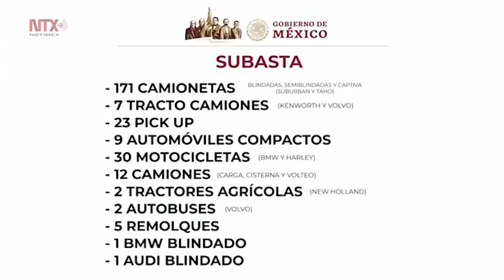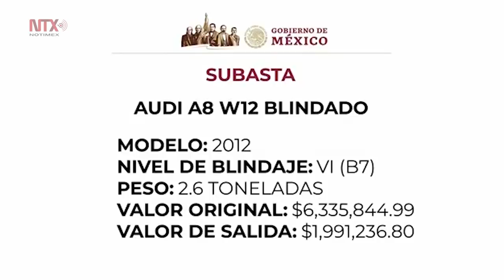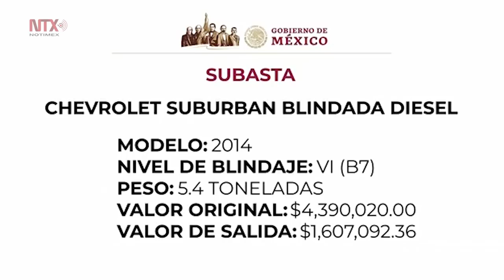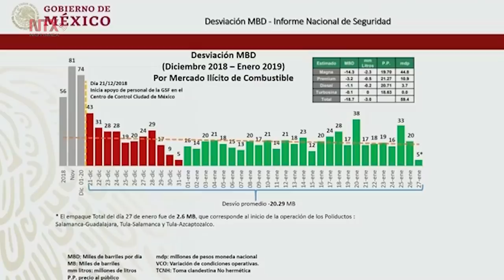Conferencia de prensa de AMLO del 29 de enero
En febrero y abril próximos, el Gobierno de México realizarán subastas de vehículos, 76 aviones y helicópteros, con lo que se pretende recaudar 100 millones de pesos, mismos que se destinarán a la Guardia Nacional, informó el presidente Andrés Manuel López Obrador.